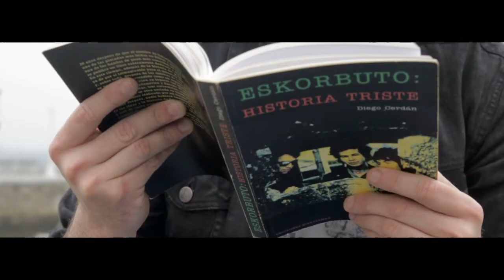Legegabea- Bizitzaren Ura (Official Video 2017)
L E G E G A B E A- Bizitaren ura (clip 2017)

Cuando tenia 5 años visionaban en la Etb una serie titulada Legegabeak, una tarde de sobremesa mientras la veia se me ocurrio subirme a la mesa de la TV.  La mesa cedio y la tele y yo salimos despedidos hacia atras, del tiron que dio al cable se produjo un pequeño corto y el armatroste exploto a mi lado. El castigo fue ejemplar, 2 años sin televisor.

Bizitaren Ura (el agua de la vida) es el nombre que le dan en Escocia al Whiskey, la lluvia de hoy es el whiskey del mañana, recuerdalo en los malos momentos.

5 urte nituen Etb-n Legegabeak izeneko telefilma ikusten nengoela. Eguerdia zen ta telebistaren mahatxora igotzea bururatu zitzaidan. Mahaia ezin izan zuen pisuarekin, telebista ta biok atzera jauzi ginen. Korrontearen kableak sekulako tiroia jasan zuen ta korto baten ondorioz telebistak eztanda egin zuen nere ondun. Benetazko zigorra jaso nuen, bi urte telebista barik.

Bizitaren ura, Whiskey-ari Eskozian ematen dioten izena da, gaurko euria biharko guiskia, oroitu ezazu une latzetan.

Miguel Ballester (Bateria)
Nerea Alberdi (Violin)
Sergio Navarro (Tin Whistle)
Lander Txato (Triki)
Hibai Aiestaran (Guitarras, cuerdas y voces)

Unai ElHuerto producciones 2017